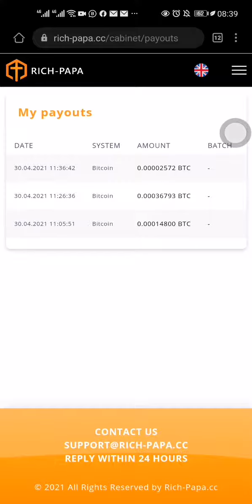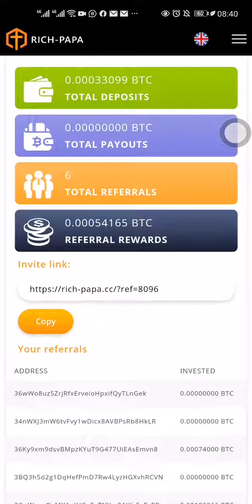RICH PAPA | 200% IN 24H | DOUBLEUR, DOUBLE YOUR MONEY ONLINE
🌟DOUBLE YOUR MONEY IN 24 HOURS
🚀STARTED: April 30 2021
Link:
💹 Profit : 200% in 24 hours
📥 Min Invest :
      ◾️ BTC : 0.0001 BTC (7$)
      ◾️ PM/ PAYEER : $1
      ◾ TRX : 30 TRX

LINK:

Previous site pays for 9 days
Don't do self referal ban account
Invest now don't be late.

⚠️AS LONG AS THIS LINK EXISTS IN DESCRIPTION, THE SITE STILL WORKING AND PAYING.⚠️
NB: TANT QUE CE LIEN EXISTE EN DESCRIPTION, LE SITE FONCTIONNE ET PAYE TOUJOURS.

*HYIP INVESTORS*

*OBJECTIF +2000€/MOIS*
CECI N'EST PAS UN CONSEIL FINANCIER NI UNE INCITATION À L'INVESTISSEMENT!
N'INVESTISSEZ QUE CE QUE L'ON EST PRÊT À PERDRE

*OBJECTIF +2000€/MOIS*
_révèle le Web-Millionaire en toi par le goût du risque_